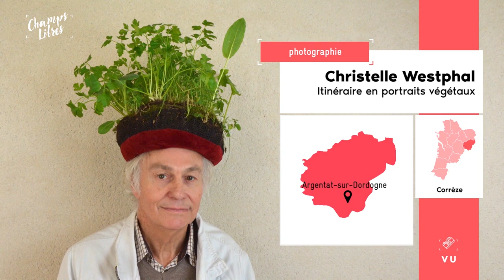Champs Libres - Émission Spéciale Épisode 1 Saison 3 | Partie 1